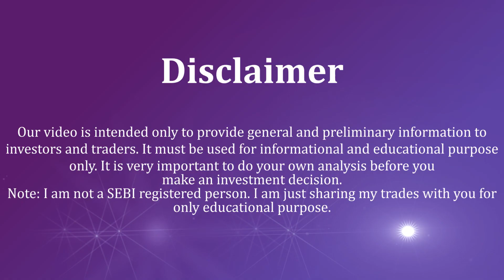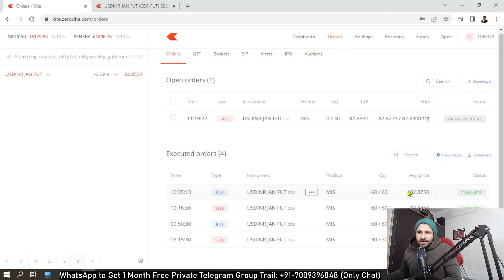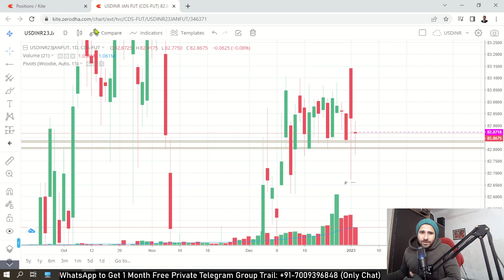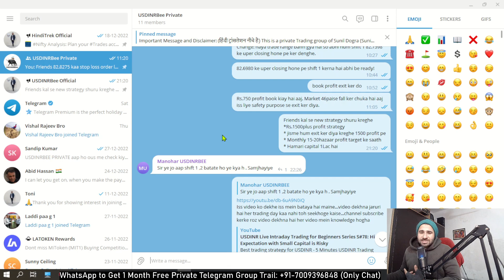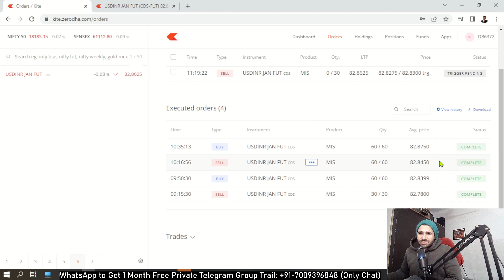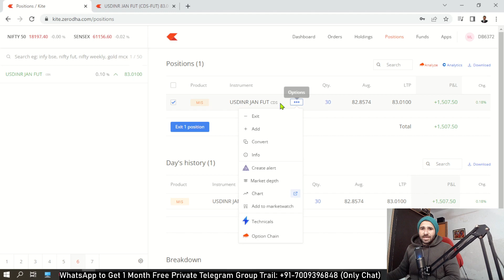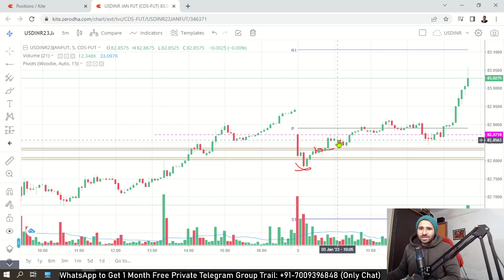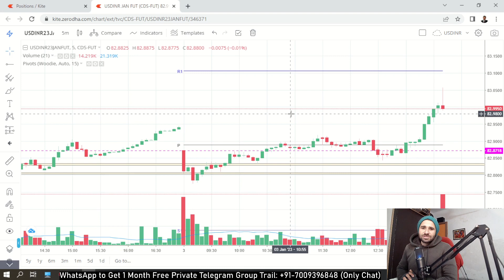USDINR Live Intraday Trading for Beginners Series S#79: 4:1 Risk Reward Trading Strategy for 1 Month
Best USDINR trading strategy and Nifty Options Trading Live - 5 Minutes USDINR Trading Strategy - USDINR live trading for beginners to learn currency trading for free. Live USDINR trading course series in which we trade with ₹6000 per day  (increased from ₹1000 to ₹1500 to ₹3000 and now ₹6000 because we closed positive in last month) loss appetite and against that we target minimum 1 ratio 1 target.
Today's Learning: Best trading strategy for USDINR

🎁🎁🎁To join Telegram Private Group for free for lifetime  Click and Open Trading account in Zerodha or Angel Broking 🎁🎁🎁:

After verification you will be added to Private Group.

We follow purely price action based trading setup and avoid using technical indicators because they lack.

Key points:

* We will not stick to USDINR trading only there are other currency pairs too like EURINR, JPYINR, GBPINR. We also do USDINR options trading.
* If we will find trade setups in those currency pairs then we will trade them too.

Launching USDINR Live Intraday Trading Series. In this USDINR Live Intraday Trading sessions, We try to trade in USDINR with 1 to 1 risk to reward ration. We learn patience, risk management, and rules through these currency trading sessions.
In the end of the month, we analyze our perform and decide whether to increase our USDINR trading risk per trade or stick to previous risk.
We are here to learn real trading without tips and tricks. It is your money so you trade with it instead of relying on others opinions.
I launched this USDINR trading series with a vision to educate you enough so you can start trading on your own without anyone's help.
It is not difficult just like other professions trading demands time and dedication. It is for serious people who consider trading as a business.
Beginners can watch this video to learn intraday trading. Watch this video to learn USDINR trading.
Currency trading is just like other trading segments, it is not different when it comes to technical analysis. Learn with me.